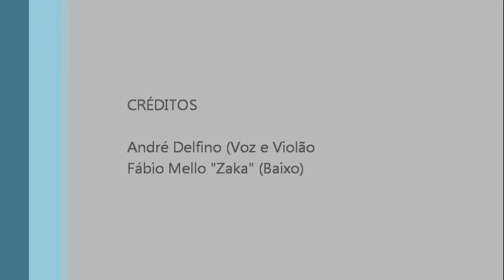Roda de Samba André Delfino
Música de autoria de um grande amigo... André Delfino, músico e compositor.
Essa é só uma brincadeira que fizemos em uma das conversas que tivemos em casa sobre música... postarei mais videos desse grande compositor brasileiro futuramente. aguardem.

Abraços...